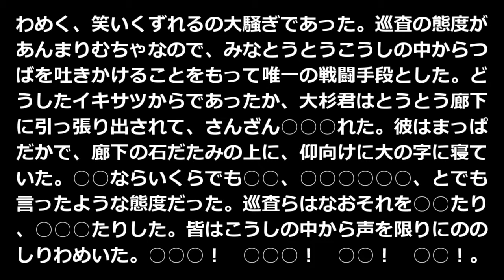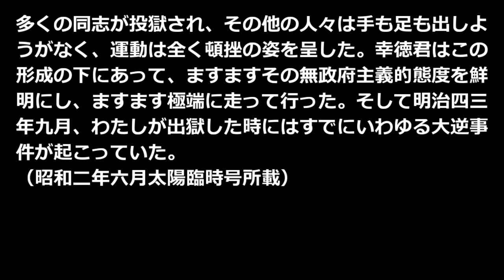赤旗事件の回顧 堺利彦 青空文庫朗読【ゆっくり音声】 アクセント無し